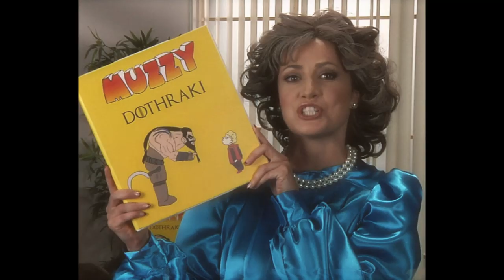How to Speak Dothraki (90's Muzzy Parody)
90's TV commercials meet Game of Thrones in a parody that no one was asking for. Before Rosetta Stone, children relied on Muzzy, a lovable cartoon character who taught them how to speak in different languages. They included Dothraki, Valyrian, Hodor and White Walker.

About The STATION by MAKER:
Lowkey, we're kinda funny.

The STATION by MAKER is home to comedy sketches and skits, music videos, and the best funny original content in the entire universe.  It’s literally the funniest thing that’s ever been created.